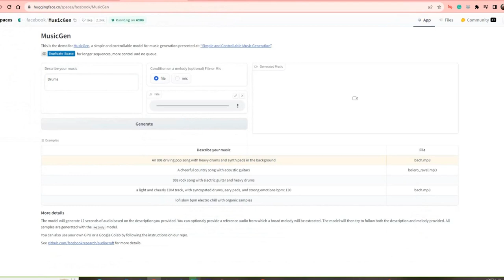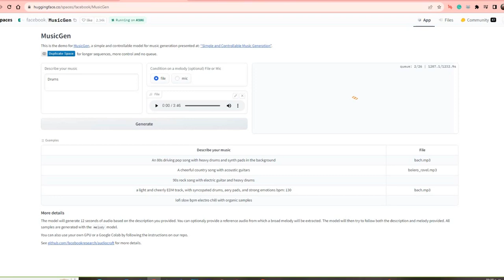Cómo Poder Generar Música AI Con Musicgen (2024)